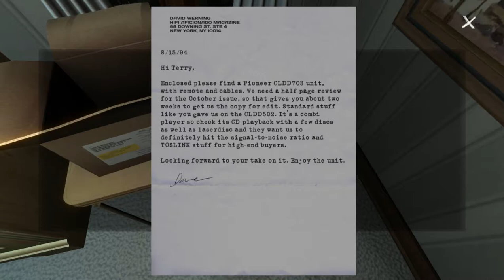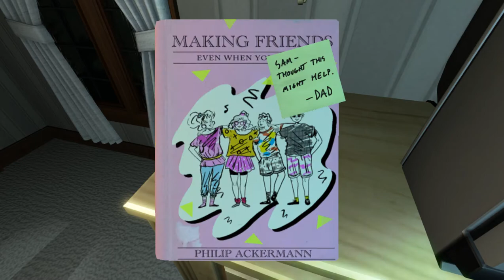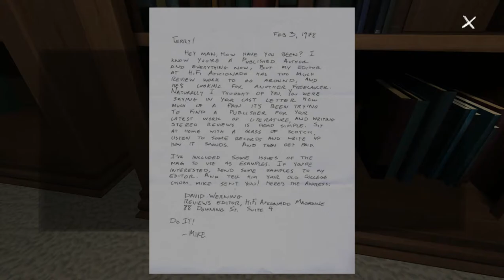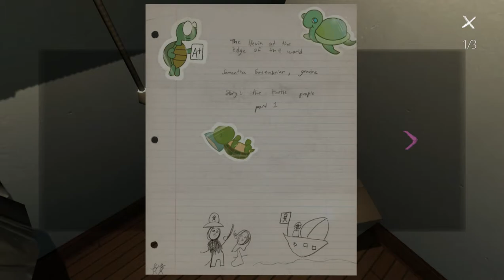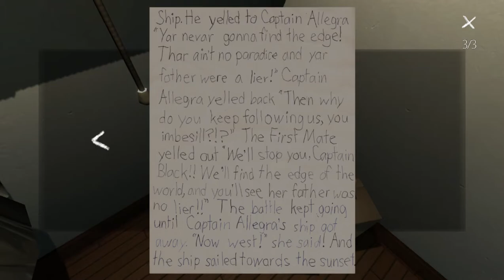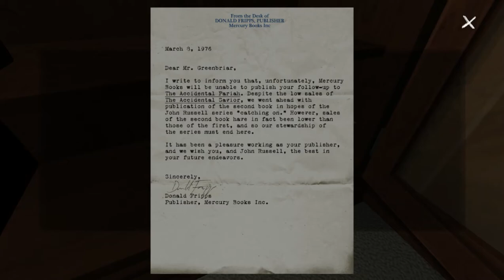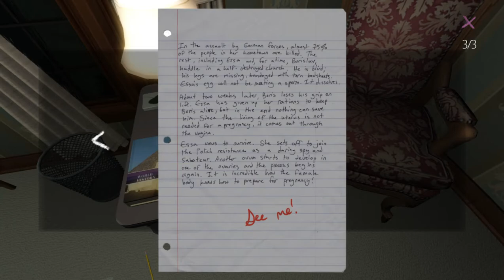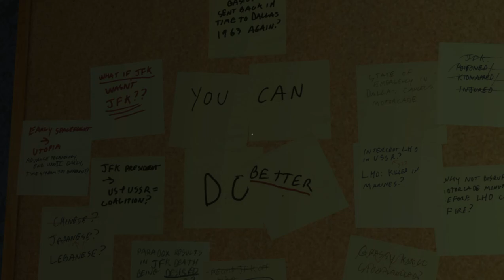Brian Plays Gone Home part-2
Continuing the adventure into the empty house.